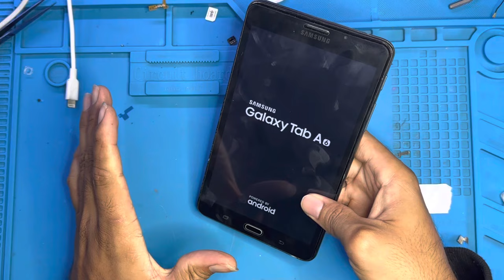SEU TABLET NÃO LIGA ( Solução Simples) Linha Samsung.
.NOSSO CANAIS.

Tablet SAMSUNG não liga e nem carrega? RESOLVIDO! Como dar choque na bateria EM CASA! Simples.

TabletSAMSUNG não liga e nem carrega RESOLVIDO! Como dar choque na